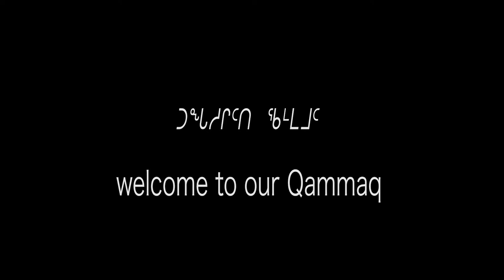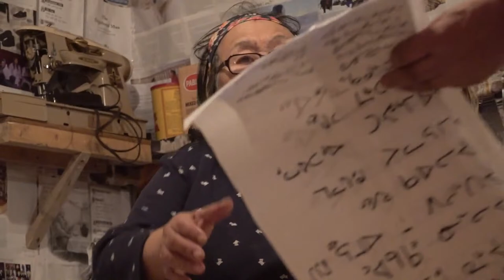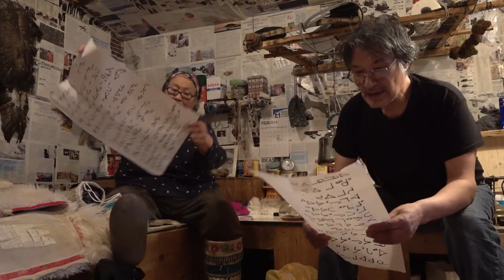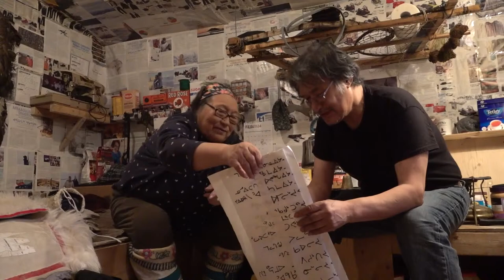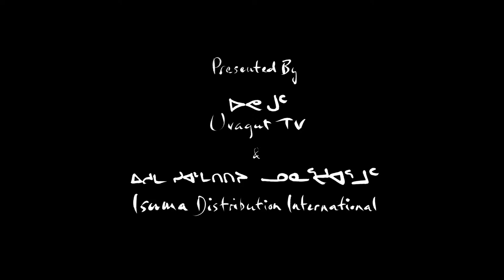ᑐᙵᓱᒋᑦ ᖃᕐᒪᑦᑎᓐᓄᑦ - Welcome To Our Qammaq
ᑐᙵᓱᒋᑦ ᖃᕐᒪᑦᑎᓐᓄᑦ - Welcome to Our Qammaq, hosted by Marcy Siakuluk.

Featuring Zacharias Kunuk, and Susan Avingaq making camera warmers, and featuring Jerry Iyyiraq, and others working on building a small boat. Also featuring Leonie Qrunnut and Nataq Ungalaq.

First broadcast on March 29th, 2024.